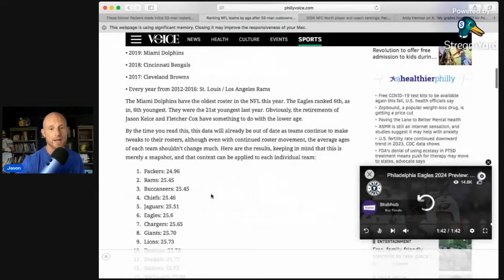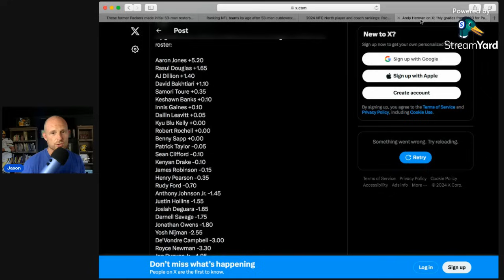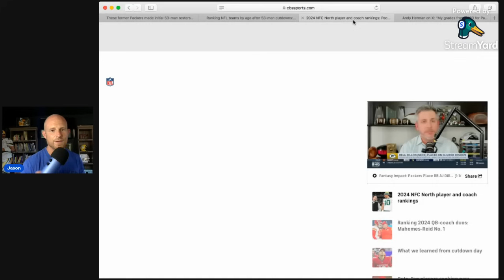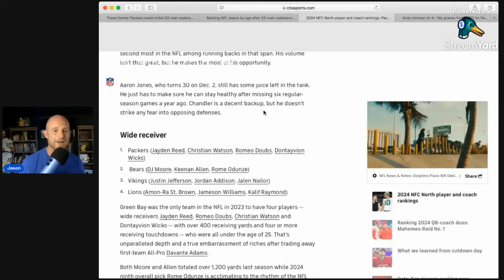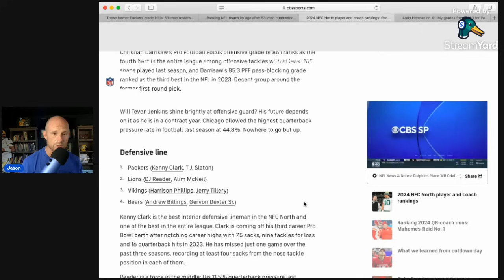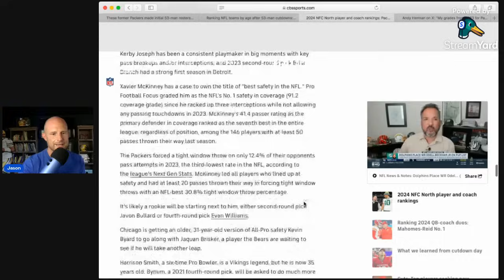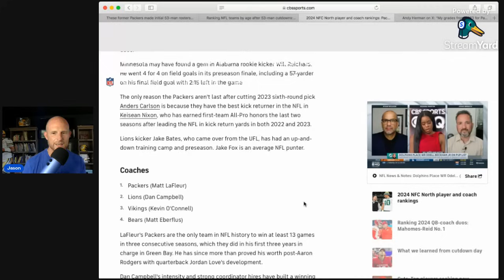Green Bay Packers Just Got Proof They Made The Right Decision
NFL
Packers Football
NFC
Lambeau
Jordan Love